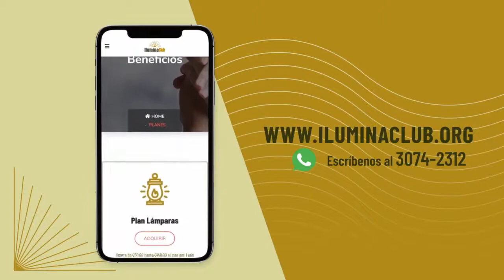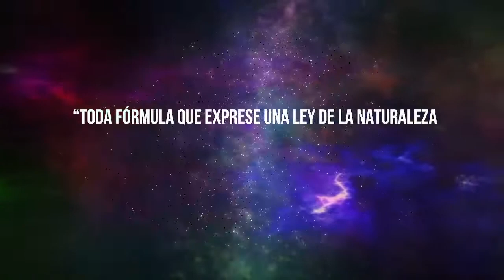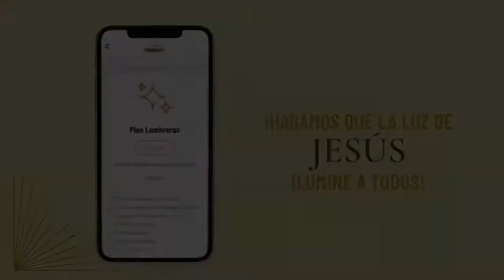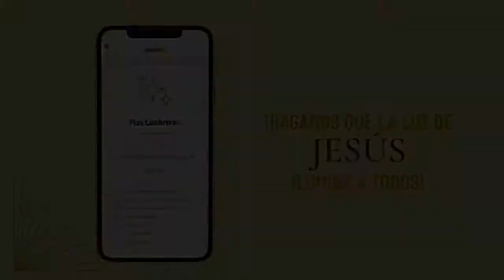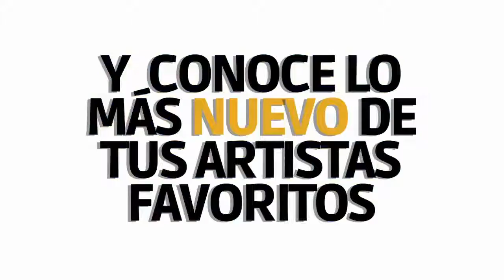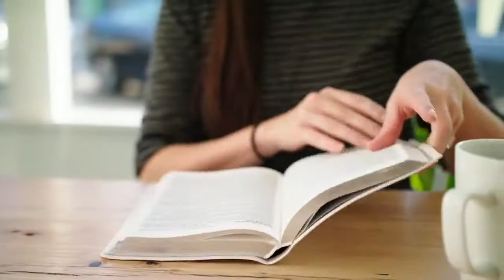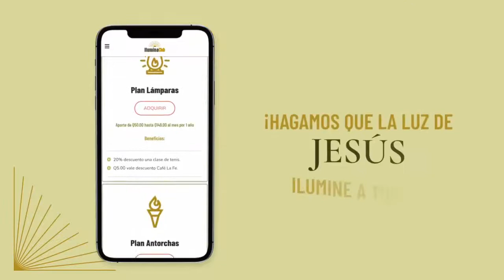Tendencias 625 El AeroMetro, un sistema de transporte por medio de cable aéreo tipo teleférico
Tendencias 625
Lunes 21 de Marzo 2022
Segmento 1 y 2
Tendencias del Mercado Laboral

El AeroMetro, un sistema de transporte por medio de cable aéreo tipo teleférico, proyecto muy novedoso e importante para los municipios de Guatemala y Mixco, entrevista con Edgar Roman, coordinador de la Unidad de Proyectos Estratégicos de la Municipalidad de Guatemala y Ana Beatriz Mendez Asesora en Gestión Municipal en Municipalidad de Mixco.

Segmento 3:
Libro Remember, The Science of Memory and the Art of Forgetting. De Lisa Genova.